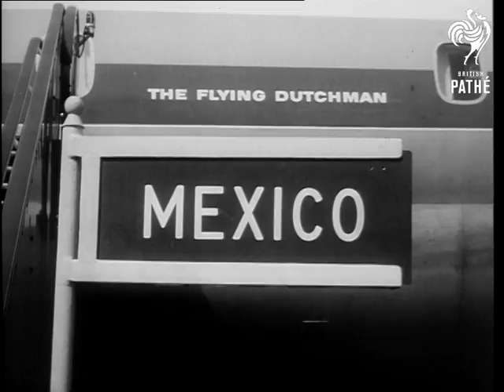Princess Irene And Prince Hugo Interview In Paris (1964)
French title reads: "Exclusif. Le coeur a ses raisons...". French voiceovered newsreel material.

Paris, France.

GV Street in Paris. MS Princess Irene of Holland leaving house in Paris and getting in to car.

LS The Royal Palace of Holland. VS Princess Irene and Prince Hugo de Bourbon Parma arm-in-arm in the palace gardens.

MS  Prince Hugo arriving at night at a French airport. MS Queen Juliana of the Netherlands going aboard plane in Holland destined for Mexico. MS Princess Irene boarding plane for Paris. MS Princess Irene entering the house in which she is staying in Paris. VS Interview in French with Princess Irene and Prince Hugo on what they think of the stir they have caused and what their plans are.

 FILM ID:3169.19